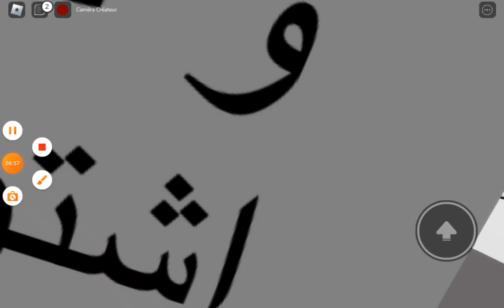اجى تحديث جديد في ماب البيوت لاتنسو لايك و إشتراك💙💙